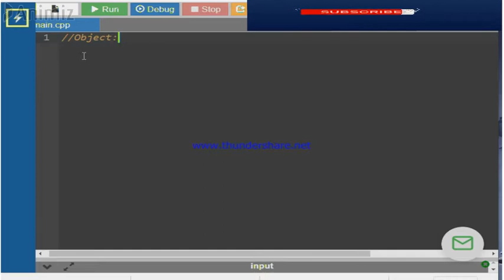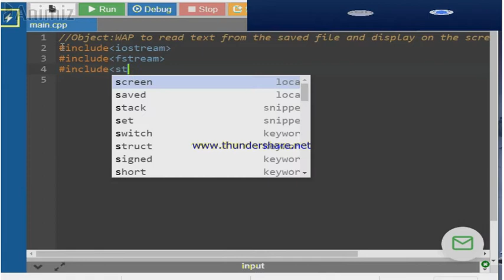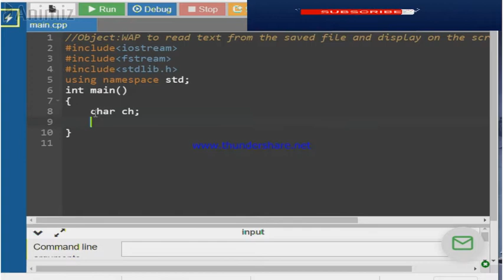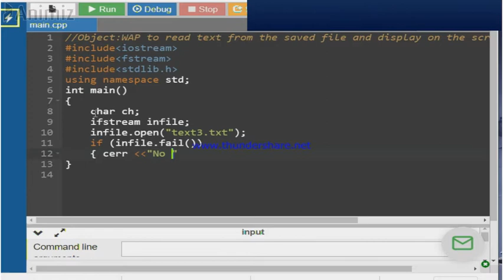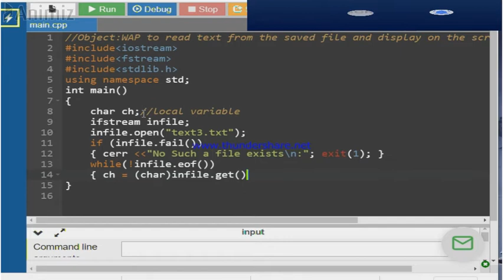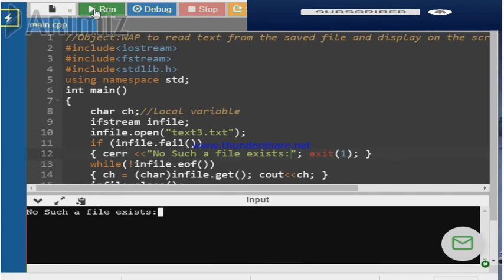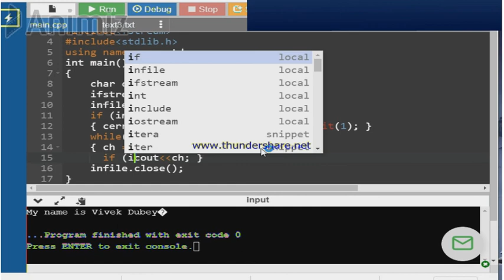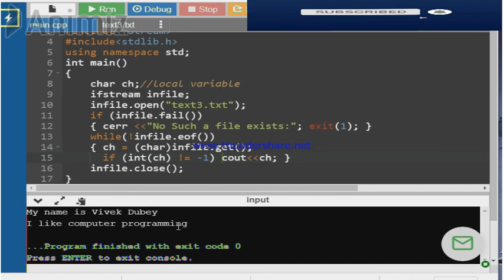WAP to read from file and display on screen in C++.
C++, I/O Operation, File Handling, fstream, ifstream, ofstream